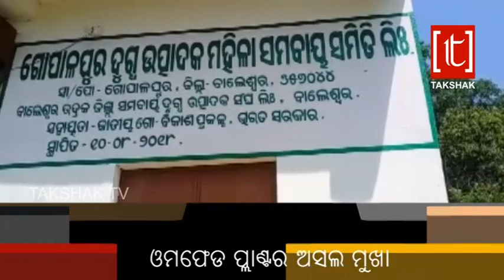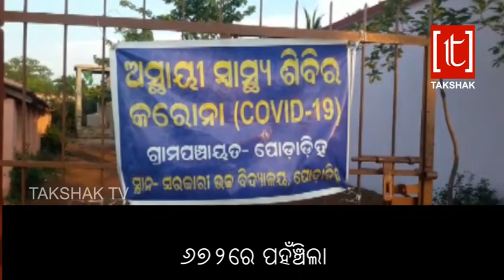news@7_Today Headlines_15-05-20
GOOD NEWS GOOD FOR HEALTH

TAKSHAK TV

Top Headlines